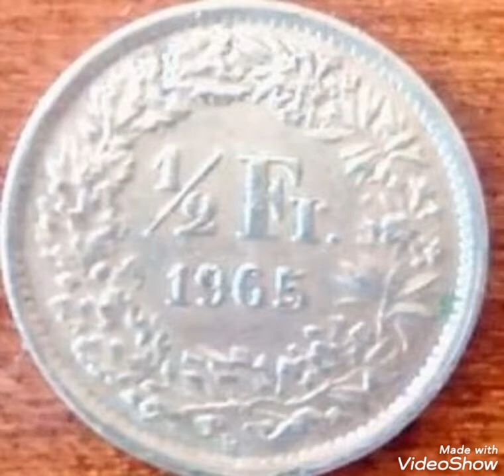1965 Switserland & 1/2 Franc,coin value and price rare .